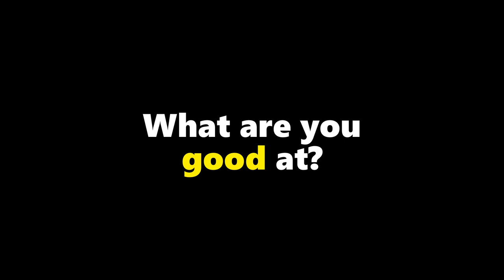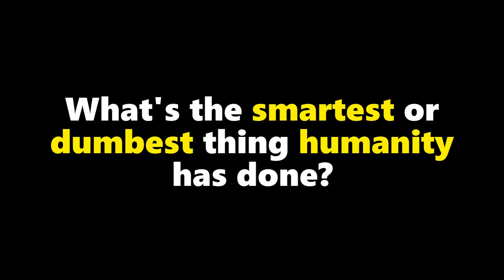How Intelligent are You? | SIMPLY COLOMBIA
Street interviews with the Colombian people. We asked them, how intelligent are you?

🔥 - Join Our Email List for the BEST Colombia Resources and be the First to Hear about Breaking News!

Crédito de la música, :
NCS Dream by Di Young Di Young - Pixel Pig